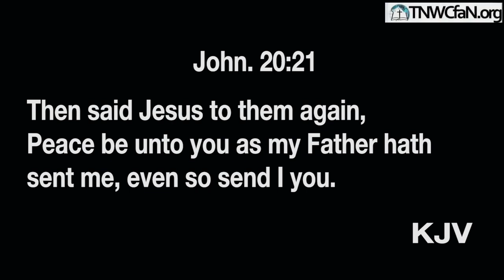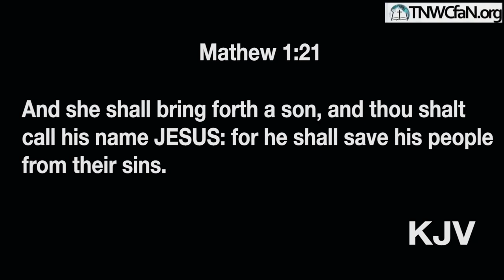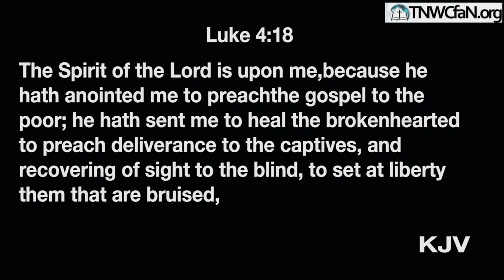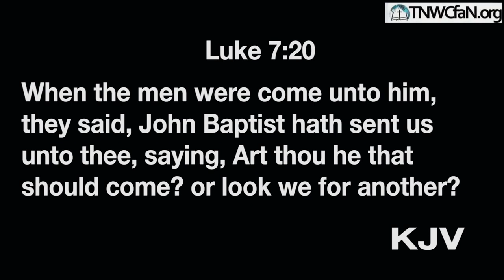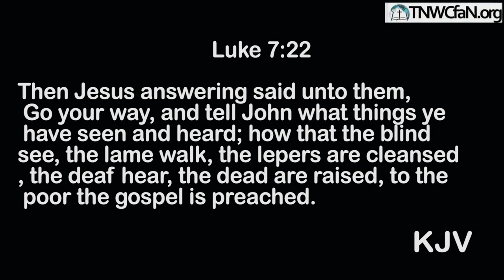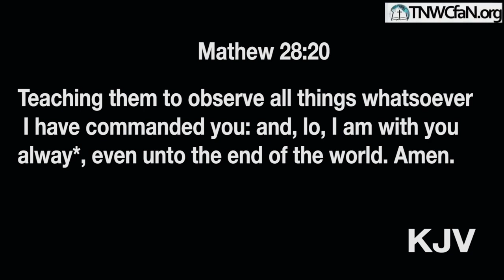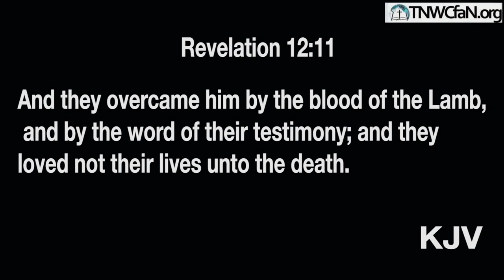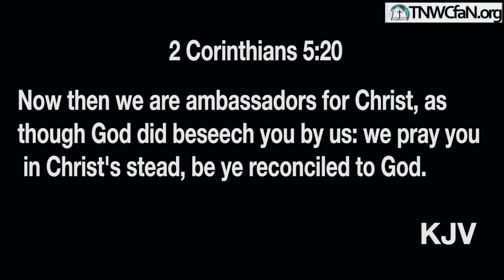As The Father Sent Me, I Am Sending You | Brother Hosanna David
ACCOUNT DETAILS
You may use the following account details for Direct Wire, Worldremit, Remitly, Sendwave, etc.

Bank Name: Guaranty Trust Bank (GTBank)
Branch: Airport Road, Effurun, Warri
Account Name: Eagle Eye Opener Global Outreach
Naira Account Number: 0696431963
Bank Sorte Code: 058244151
Swift Code: GTBINGLA
Address: 22 Okere Road, Warri, Delta State, Nigeria

WHY YOU SEE ADS IN OUR VIDEOS
Please bear with us when you see ads as a result of we opting in for YouTube Monetization. We use the proceeds to fund our ministries and our charity organization, Hosanna David Foundation. We have numerous charity works which include giving less privileged children scholarship, correction of club foot and rehabilitation of the physically challenged, provision of free artificial legs, supporting the aged, training and empowerment of youths, etc. For more information or our social media accounts (Facebook X Instagram: Facebook